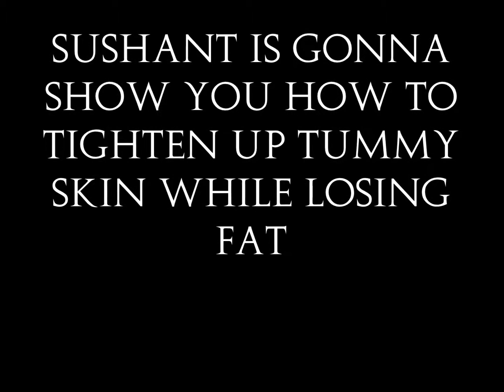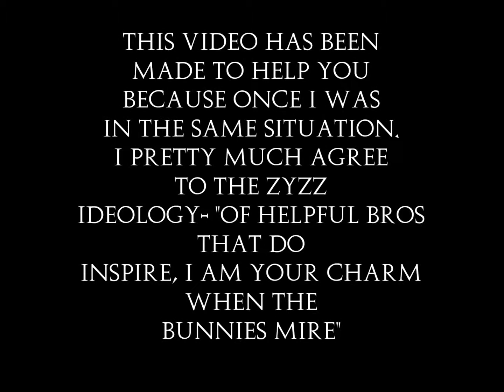How to tighten your tummy skin while losing fat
I am not a huge fan of training obliques by bending movements because it gives a boxy look but at the same time I want them to be carved to perfection while giving the perfectly defined and sculpted V-taper look so I do the twists everyday after cardio, I stay shredded year round while still gaining muscle size